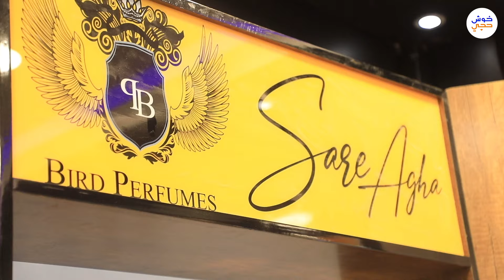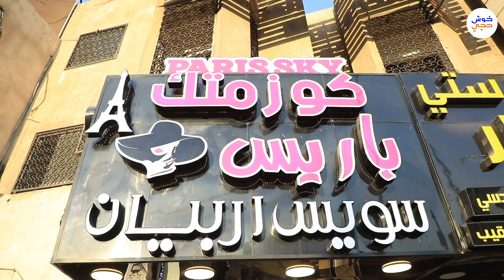سامر محمد شغفه منذ الصغر بالعطور جعله يؤسس لمشروعه الخاص ويصبح مصمم عطور